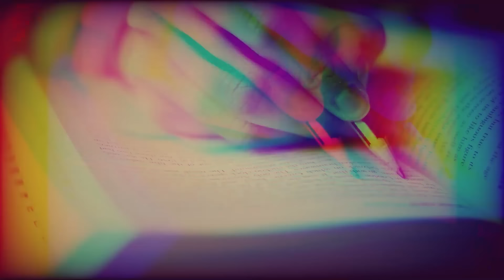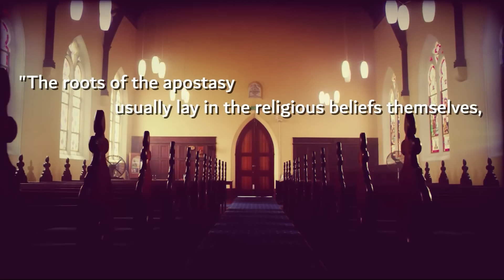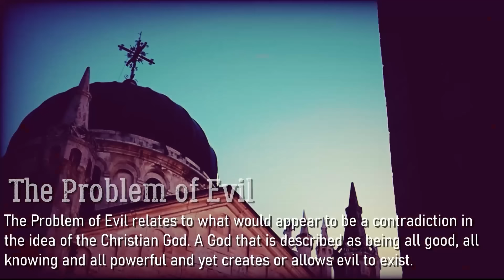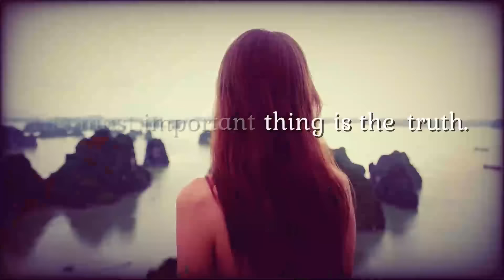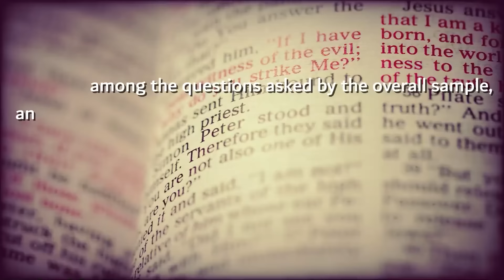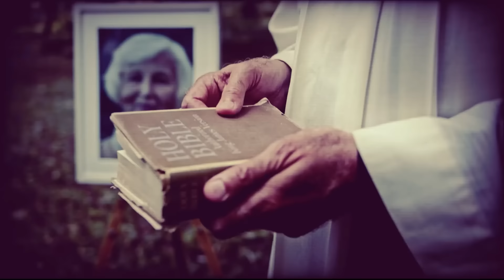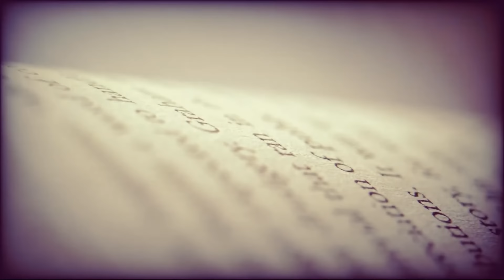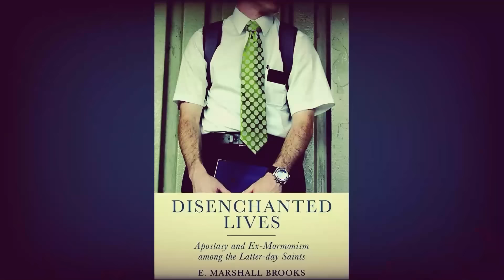Why Some People Turn to Religion (and Others Don't)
This video explores the psychology of religion, beliefs and why some people turn to religion while other people don't. Based on several empirical studies.